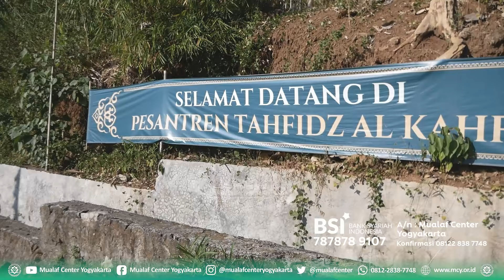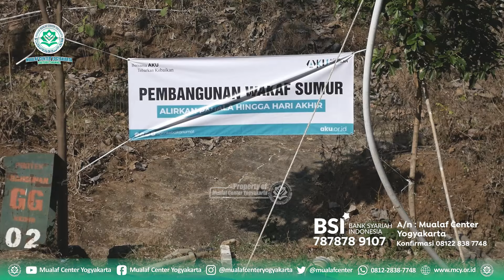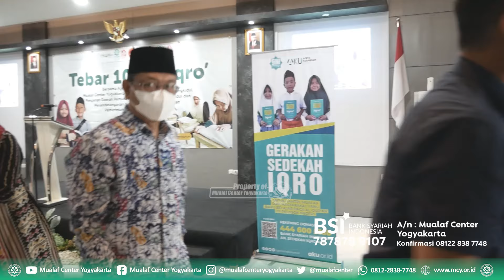🔵 JADILAH AGEN KEBAIKAN UMMAT | SUSPPORT KEL MUALAF & BOR SUMUR 8 TEMPAT | MUALAF CENTER YOGYAKARTA